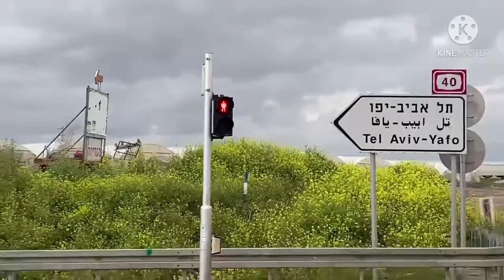ទៅដើរផ្សារ នៅផ្សារប៊ីឡូ/Shopping at Bilu market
ជំររាបសួ សួស្តីអ្នកទាំងអស់គ្នា ថ្ងៃនេះខ្ញុំនឹងនាំបងប្អូនទាំងអស់គ្នាទៅដើរលេងតាមផ្សារនៅស្រុកគេតិច។

សូមអភ័យទោសនូវកំហុសខុសឆ្គង ឬចំនុចខ្វះខាតដោប្រការណាមួយនៅក្នុងវីឌីអូនេះ។